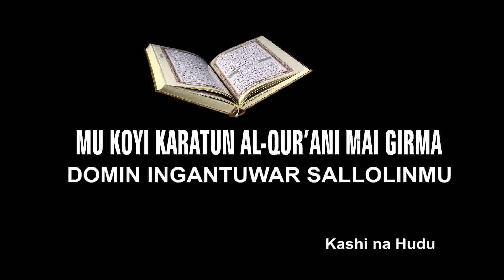EP_04 | Mu Koyi Karatun Al-Qur'ani | Haruffa (C)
▫️Mu Koyi Karatun Al-Qur'ani, Domin Ingantuwar Sallolin Mu. (Kashi n Huɗu)
▪️Juma'a, 28 Jumadat-Thāniya, 1445H = 12 Janairu, 2024M.
▫️Riyadus-Sunnah Multimedia, Nurus Sunnah Online
▪️(HM) 2024